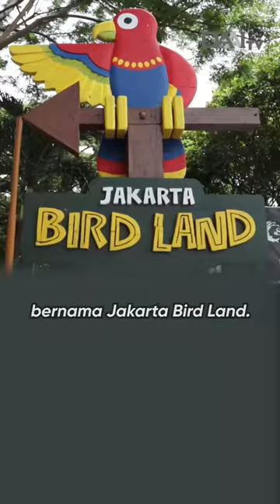Jalan-jalan yuk ke Jakarta Bird Land 🦜